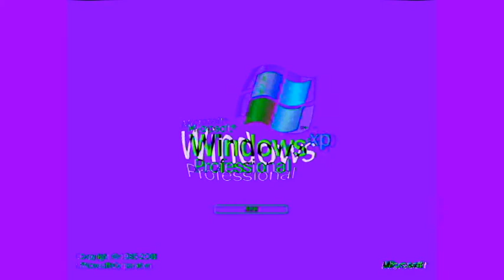Windows XP In Scaring Major